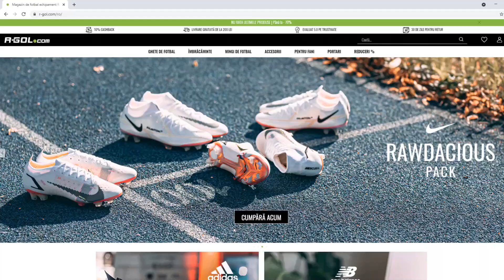SHAPESHIFTER SILAS ESTE IMPOSIBIL DE OPRIT IN ACEST DRAFT EPIC COMPLETAT DE TOTS NEYMAR SI MESSI!!